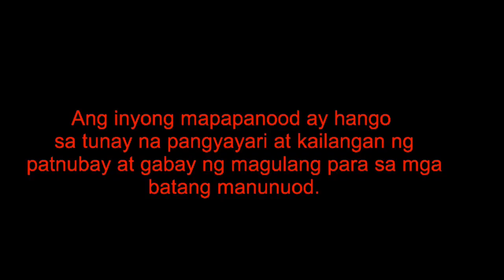Real Ghost caught on camera!! || IN LSPU STA. CRUZ CAMPUS! || MUST WATCH!!